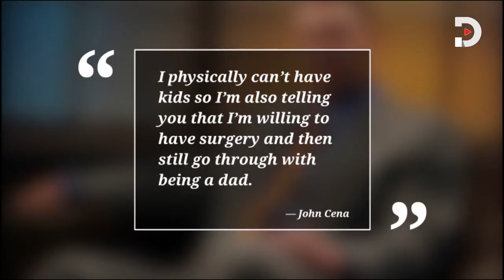John cena to reverse vasectomy